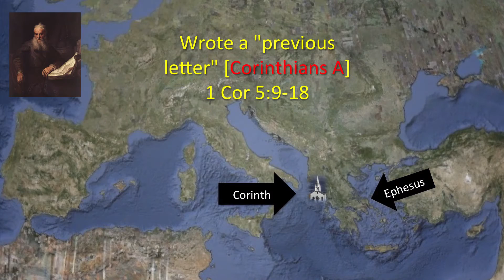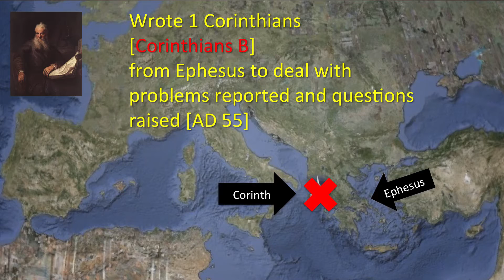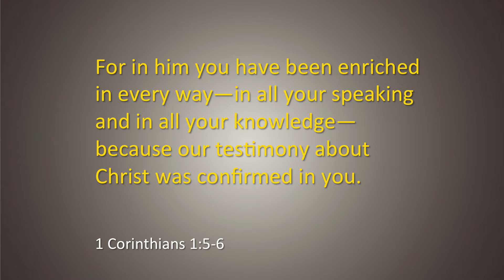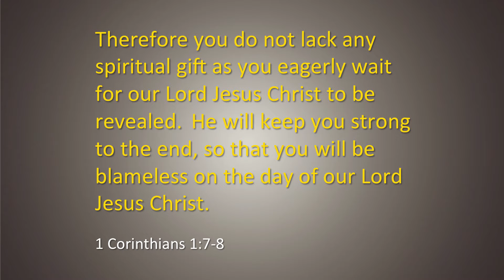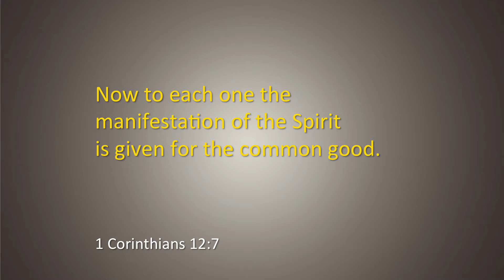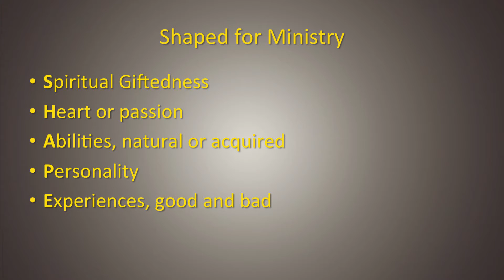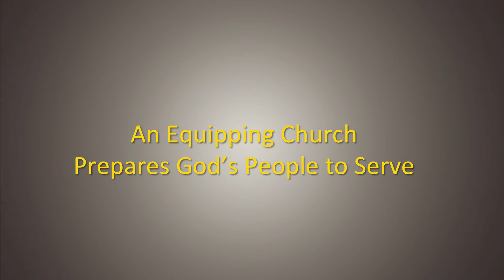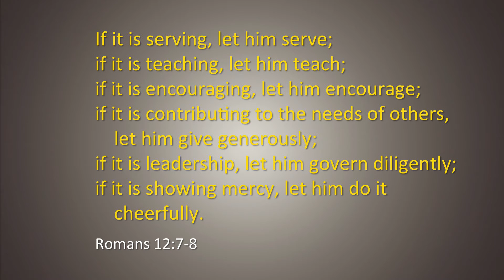Sermon - January 15, 2017 - I AM RESOLVED TO SERVE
Dr. Robert Creech, Interim Pastor